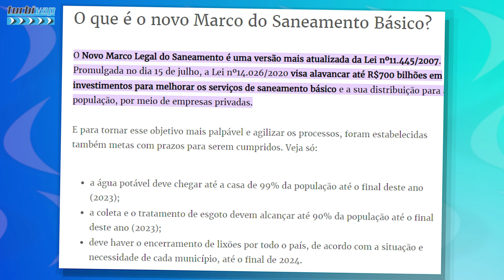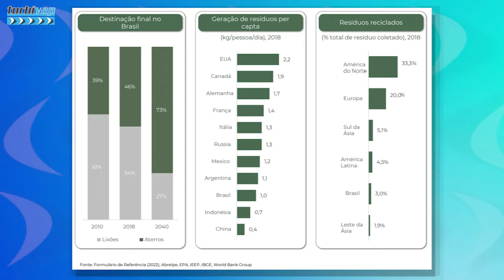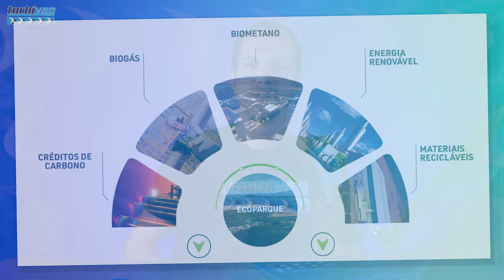WASTE TO ENERGY - APPLYING STEAM TURBINE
E-BOOK STEAM TURBINE

GET TO KNOW OUR DIGITAL STEAM TURBINE COURSE

Versión en español - Capacitación sobre Turbinas de Vapor Digitales TURBIVAP: Básico a Avanzado

English version - TURBIVAP Digital Steam Turbine Training - Basic to Advanced

100% DIGITAL / RECORDED / STEAM TURBINE COURSE

PURCHASE UP TO 12X ON MASTERCARD OR VISA CREDIT CARD

7 DAY GUARANTEE OR 100% REFUND VIA CREDIT CARD

Considered the first power generation plant from energy recovery from waste, a “pioneering” project is expected to come into operation in 2027. The project is already underway, and weeks ago, the company announced the purchase of the tube generator set.

This is not new here, much less in the world. There is a lot of talk about the installation of plants of this type in Brazil. Some projects have already come to fruition and others have been inactivated for a long time. Perhaps this is specifically the first “pioneering” project given the value of the investment and the size of the project.

Let's talk a little about this subject in today's video.

How to use energy recovery from waste, especially with the application of turbines, to generate energy, as well as giving some general figures about this project considered the pioneer and other general figures in the sector, opportunities and challenges.

00:00 - Introduction
01:25 - About the Project
01:45 - Project Numbers
02:05 - Turbogenerator data
02:20 - Sector Data
02:47 - Basic Sanitation Milestone
03:10 - Potential Brazilian Sector